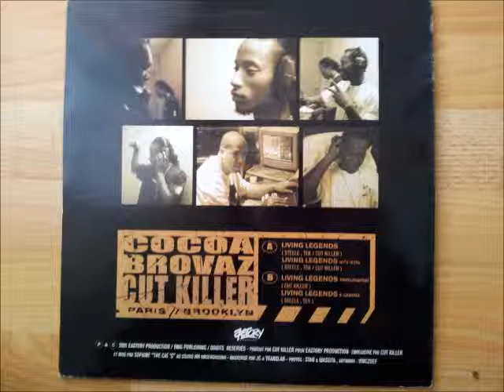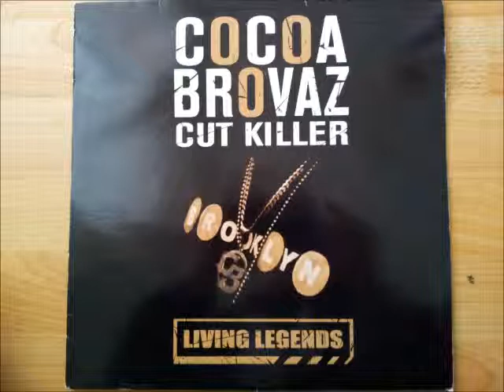Cocoa Brovaz Cut Killer - Living Legends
2001 Eastory Production

HH